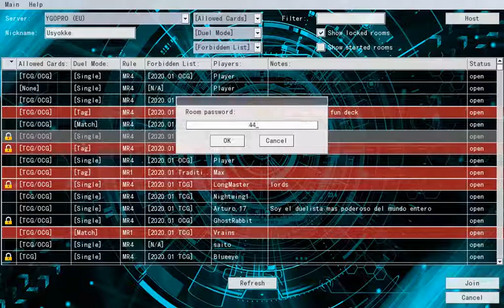ygopro vs links 2020 03 03 07 51 28 398